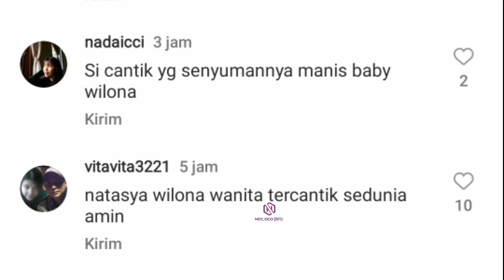Nagita slavina ungkap ciri ciri pacar baru verrell bramasta,Masih Natasha Wilona !?